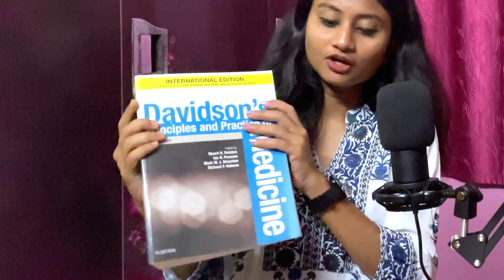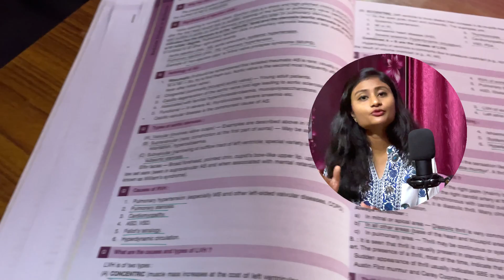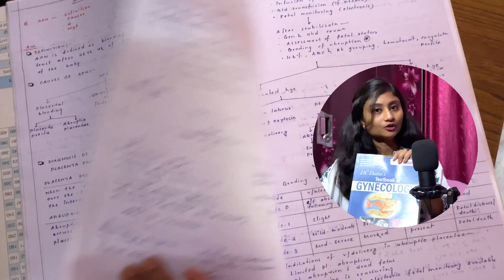MUST HAVE books for final year MBBS | by Dr. Nivedita Kauri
Let's unravel the best books for final year MBBS! These are the books which helped me to pass my final year with flying colours, including Honours marks in Medicine and Surgery. Go ahead and watch the video.

Check out @THEWHITEARMY videos and @marrowmed!

MEDICINE Books:
Harrison's Principles of Internal Medicine (21st Edition):
Davidson's Principles and Practice of Medicine:
Exam Preparatory Manual for Undergraduates Medicine:
Bedside Clinics in Medicine (by Arup Kundu):

SURGERY Books:
Bailey and Love's Short Practice of Surgery (28th Edition):
SRB's Manual of Surgery:

Paediatrics Books:
OP Ghai Essential Paediatrics (10th Edition):

Obs. & Gynae Books
DC Dutta's Textbook of Gynaecology:
DC Dutta’s Textbook of Obstetrics Including Perinatology & Contraception:

I'm Dr. Nivedita Kauri (MBBS- Honours, Gold Medalist). I graduated from Bankura Sammilani Medical College and Hospital under WBUHS.
■ My Achievements:
• Honours marks in Anatomy, Physiology, Biochemistry, Pathology, Pharmacology, Microbiology, FMT, PSM, ENT, Medicine & Surgery.
• Gold Medal in PSM.
• Highest marks in college in 1st Professional and final year University Examination.
• Rank 5 in West Bengal in the secondary examination under WBBSE in 2014
• Higher secondary examination with 95.6% marks under WBCHSE in 2016

Camera and Video Editing: Aharshi Kauri
Timestamps:
0:00 Intro
0:58 Medicine Books
3:17 Surgery Books
4:45 Paediatrics Books
5:21 Gynae and Obstetrics Books
5:52 Other Subject Books
6:17 Outro